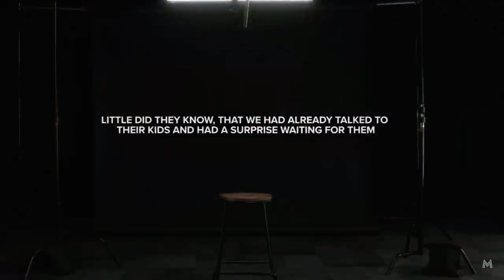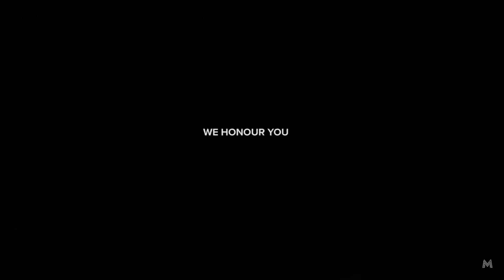The Best Mothers Day gift I have ever gotten 💕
Thank you Movement Church Woodstock 🙏🏼 for all your hard work to create this special moment.